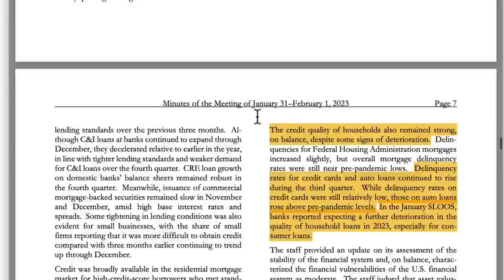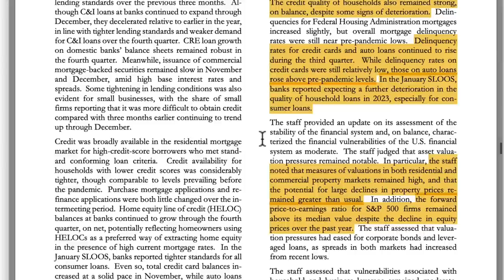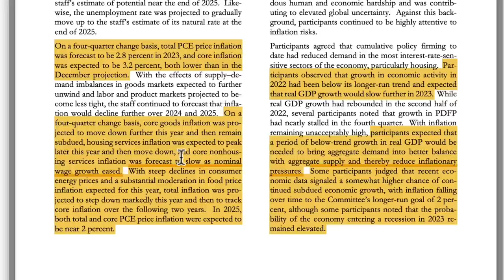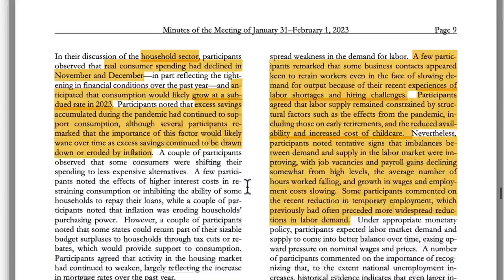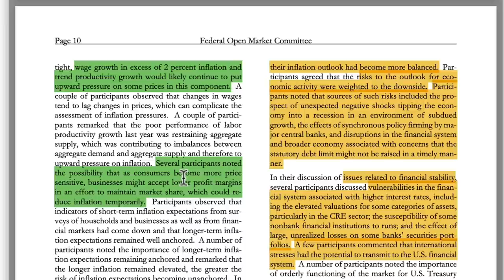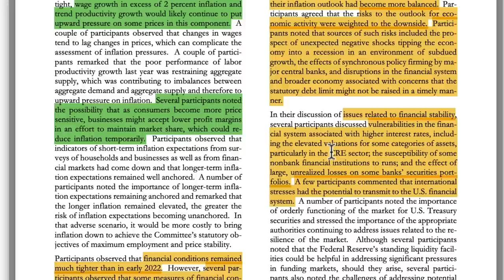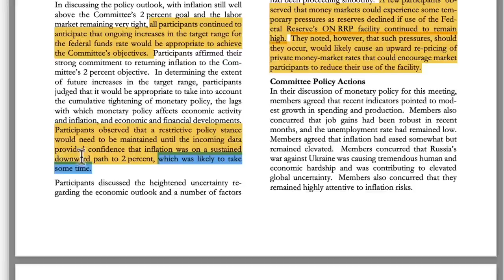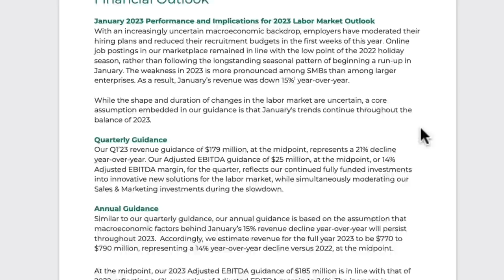Fed Minutes and a ZipRecruiter sanity check